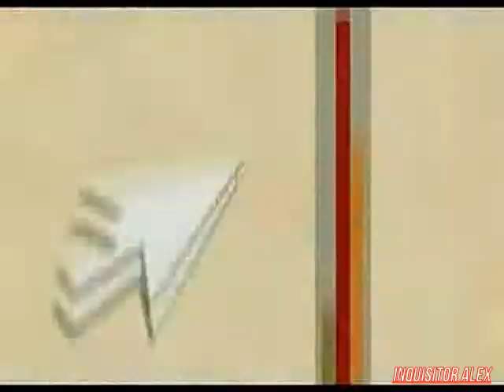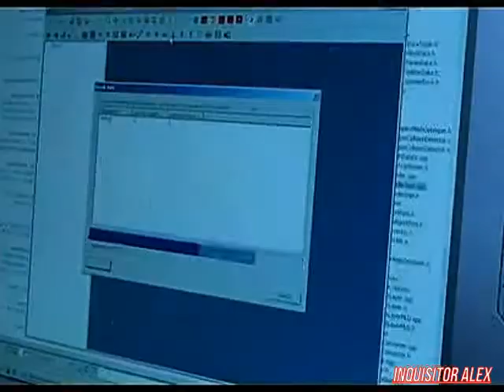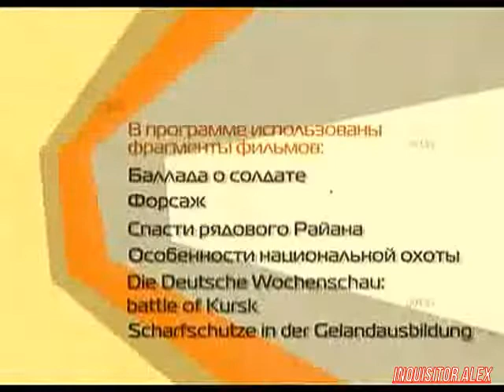20 - ИКОНА - Офицеры (ТК "MTV Russia", 27.04.2007 год) 480p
20 - ИКОНА - Офицеры (ТК "MTV Russia", 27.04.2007 год) 480p

В этом выпуске:
- Офицеры: истоки
- Офицеры: разработка
- Офицеры: чего ожидать из игры
Режиссер:
- Евгений Волков

Оператор-постановщик:
- Артем Черных

Монтаж:
- Руслан Львов
- Дмитрий Калинин

Режиссер монтажа:
- Евгений Волков
- Николай Циркунов

Сценарий:
- Максим Васильев

Оператор:
- Петр Девятериков
- Андрей Иосифов

Текст Читал:
- Евгений Дерюгин

Графика:
- Антон Гречин
- Константин Риганов
- Игорь Ушаков

Администраторы:
- Дмитрй Баканович
- Инна Яшина
- Ольга Дячук
- Ольга Гигани

Редактор:
- Елена Колесова

Продюсеры:
- Максим Баканович
- Николай Мещеряков
- Юрий Поморцев